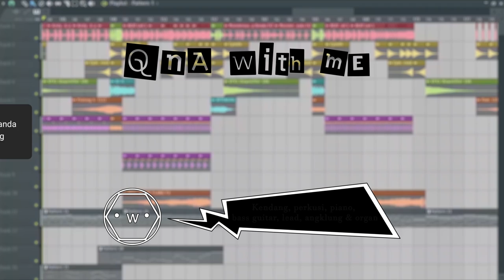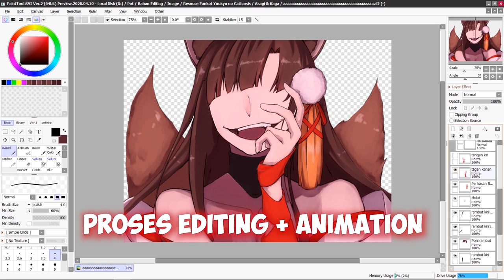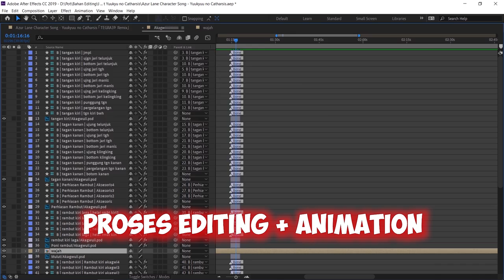「Funkot」 Azur Lane Character Song - Yuukyuu no Catharsis 「TEGRA39 Remix」 + QnA SPECIAL 30K SUBS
Composition by Yuki Honda
Lyrics by Peony
Editor by CHIRINU
Remix by TEGRA39

Sankyu!
• w •
TEGRA*39